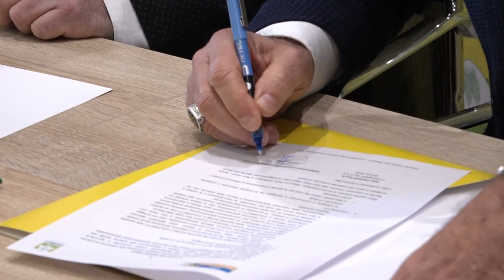Nuovo accordo tra Aisa e Coldiretti per l'utilizzo dell'ammendante bio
Coldiretti e “Zero Spreco” Aisa Impianti siglano un nuovo protocollo d’intesa che prevede la diffusione di pratiche agricole sostenibili mediante l’uso del fertilizzante “Amelia”, consentito in agricoltura biologica. Per il suo utilizzo vengono messe a disposizione degli associati Coldiretti due macchine “spandicompost” acquistate da Aisa Impianti. La macchina spandicompost sarà messa a disposizione all’azienda agricola che farà richiesta di almeno 10 tonnellate di Amelia.
“Con questo nuovo accordo – spiega Raffaello Betti, direttore di Coldiretti Arezzo – prosegue e si rafforza la collaborazione con “ Zero Spreco” Aisa Impianti incrementando gli obiettivi di sostenibilità ambientale ed economica delle imprese agricole, con questo protocollo le nostre aziende potranno infatti usufruire sia di un prodotto molto valido dal punto di vista agronomico che di un supporto fattivo per le operazioni di utilizzo con le due macchine spandicompost che “Zero Spreco” mette a disposizione. Grazie ai nostri tecnici ed insieme alle nostre aziende abbiamo verificato le qualità agronomiche, la validità e l’efficienza fertilizzante derivante dall’utilizzo dell’ammendante “Amelia” in agricoltura biologica per questo siamo interessanti ad incrementare l’utilizzo dell’ammendante “Amelia” per diffondere quanto più possibile pratiche agricole ambientalmente sostenibili e promuovere l’agricoltura biologica”.
Si intensifica la sinergia tra le due realtà locali che da tempo collaborano per creare occasioni di crescita e sviluppo sostenibile per il territorio.
“Questi macchinari hanno una funzione molto importante – spiega Enrico Galli, consigliere del CdA di Aisa Impianti – distribuiscono il nostro prodotto Amelia su qualsiasi tipologia di terreno. Questi macchinari vengono dati in comodato d’uso gratuito agli associati Coldiretti e possono essere attaccati alle motrici e ai trattori che gli agricoltori hanno già a disposizione. Ricordiamo che il nostro ammendante Amelia è un prodotto a chilometro zero che proviene dal polo tecnologico di San Zeno quindi non ha necessità di lunghi trasporti”.
“Con Coldiretti oramai c’è un rapporto ultradecennale – ha detto Marzio Lasagni, direttore generale di Aisa Impianti -, direi importante per entrambi: noi abbiamo imparato a crescere, il nostro ammendante oggi ha sicuramente delle caratteristiche organolettiche nettamente superiori a quelle che aveva 10-15 anni fa e questo lo dobbiamo al rapporto con Coldiretti che ci ha insegnato a comprendere quali sono le necessità degli imprenditori. Dall’altra parte penso che anche Coldiretti sia contenta di questo accordo perché gli associati possono adoperare gratuitamente delle macchine che servono per poter distribuire questo prodotto consentito in agricoltura biologica a km zero e che ha come unica problematica quella di doverne utilizzare in quantità importanti, di conseguenza ci vogliono queste macchine che noi nettiamo a disposizione”.